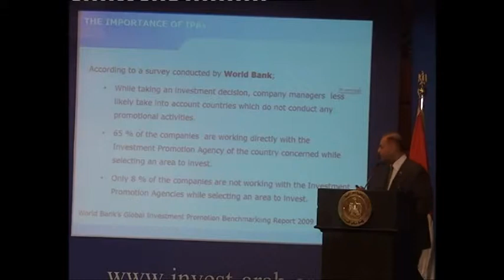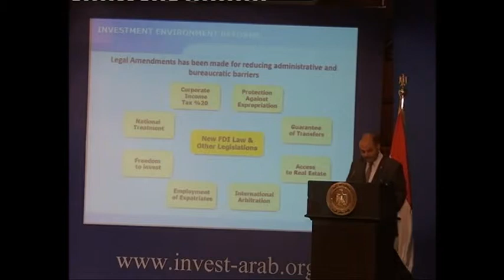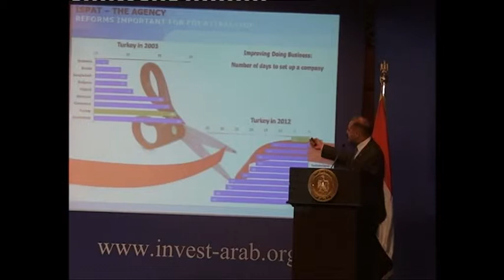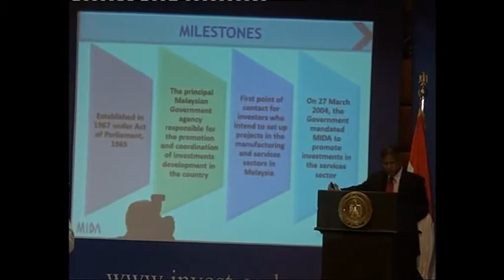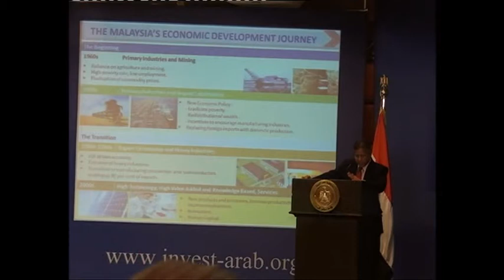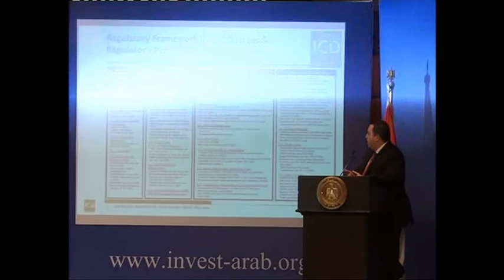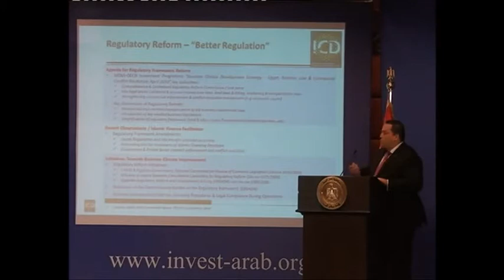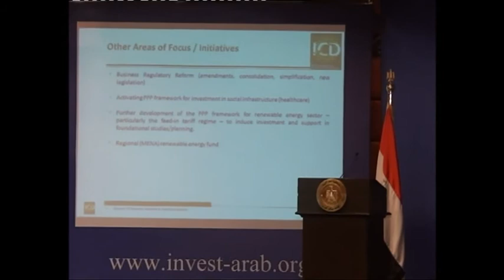Session III - Show-casing Egypt as a favorite destination for FDI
Moderator of the session - Dr. Murat Yulek, President of PGlobal and an International expert on investment promotion.

(Sharing of best practices by Turkey, Malaysia & IFIs in attraction of FDI)